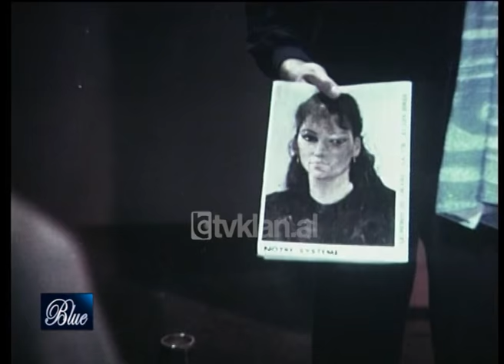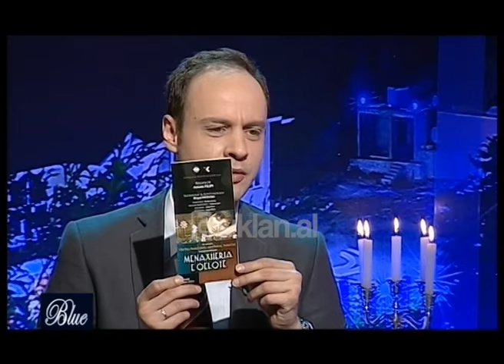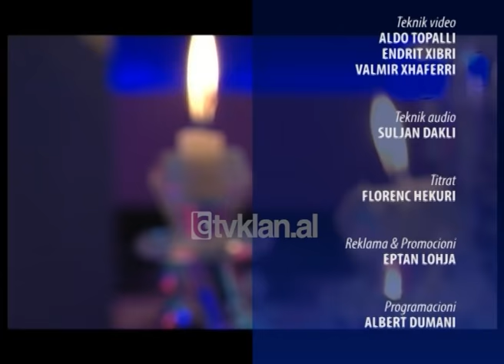Blue - Monika Lubonja (26 Prill 2009)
Në mbrëmjen e sotme të “Blue”, moderatori Bledi Strakosha interviston aktoren e mirënjohur Monika Lubonja.
Aktorja rrëfen se ka patur një fëmijëri mjaft të vështirë, çka e ka bërë të fortë. I ati i saj, Koçi Lubonja, me profesion jurist, kishte bindje komuniste, por ishte dhe idealist e rebel, ndaj dhe u kthye kundër sistemit. Si pasojë ai, bashkëshortja e tij mjeke dhe Monika përfunduan në Librazhd.
Pasioni i Monika Lubonjës që në vogëli ka qenë aktrimi dhe volejbolli. Ajo rrëfen si vendosi të ndjekë Institutin e Lartë të Arteve, peripecitë në konkurs, si dhe si e hoqën nga shkolla për shkak të një letre të të atit kundër sistemit komunist dhe vetë Enver Hoxhës. Arrestimi i tij la shenjë në jetën e Monikës dhe të gjithë të afërmve.
Për të shpëtuar familjen e sidomos të bijën, Koçi Lubonja u shpall i sëmur mendor. Me kalimin e viteve, Monika Lubonja u bë pjesë e kryengritjeve.  Ajo interpretoi krahë pedagogëve, që ishin aktorët më të njohur të kinematografisë shqiptare, që në moshë të re, kur ishte ende në shkollë.
Artistja e guximshme, e cila nuk kishte frikë nga paragjykimet, xhiroi për herë të parë një skenë duke u puthur, edhe pse ky film nuk u transmetua kurrë. Ajo po ashtu rrëfen prapaskenat e filmit “Përdhunuesit”, ku kishte rolin e viktimës.  Sipas saj, shkaku që u largua nga kinematografia ishin klanet që u krijuan.
Ndaj më pas ia kushtoi jetën teatrit, ku përjeton më shumë emocione si nga vetë skena e kolegët, ashtu edhe nga reagimet e publikut.
Monika Lubonja rrëfen gjithashtu si lindi dashuria me ish-bashkëshortin, arsyet që e çuan drejt divorcit, si dhe marrëdhënien e tyre tanimë.
Aktorja e mirënjohur flet për ardhjen në jetë të vajzës së saj Teas, kur ishte ende studente, si dhe marrëdhënien e tyre të ngushtë./tvklan.al